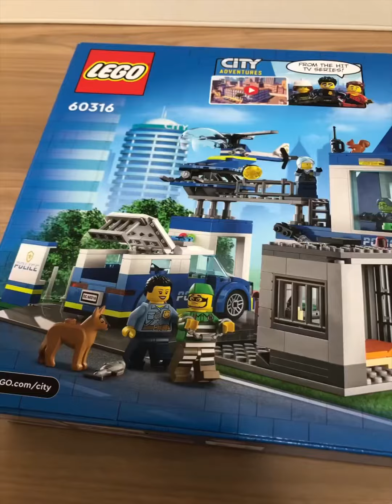I made Lego City レゴシティ 制作しました！legostopmotion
主にコマ送り動画を作っています！